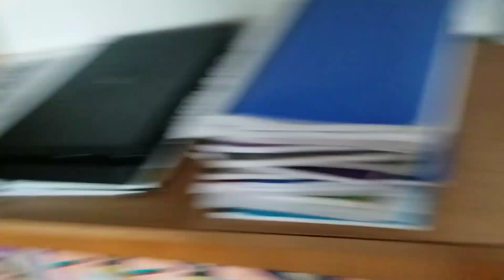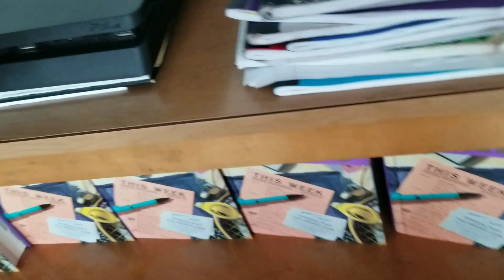PLAYING PS4 IN THE MIDDLE OF CLASS!!!!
●▬▬▬▬▬▬▬ OPEN ME ▬▬▬▬▬▬▬●

●▬▬▬▬▬▬▬ SONGS USED ▬▬▬▬▬▬▬●
Stray Bullets By Nightwalker Lots (FT. Kblu)

►Unity Intro Music-
Riot By XXXTentacion